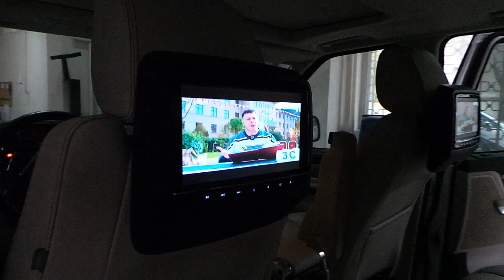Range rover sport 2012 Koltuk kafalık monitör montaj uygulaması